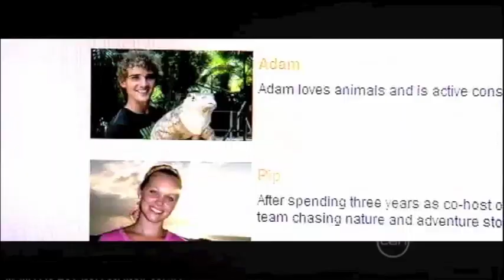Totally Wild from Gowinta Farms on the Sunshine Coast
Gowinta Farms had Totally Wild spend a day on the farm to learn about pineapples in April, 2011.

Gowinta Farms is located on the Sunshine Coast, just 4.5km from Australia Zoo.